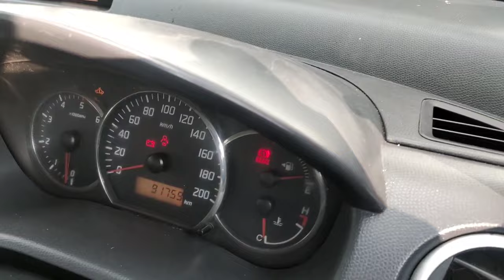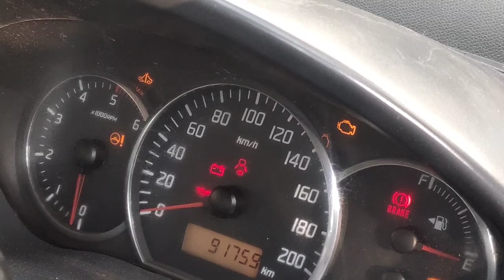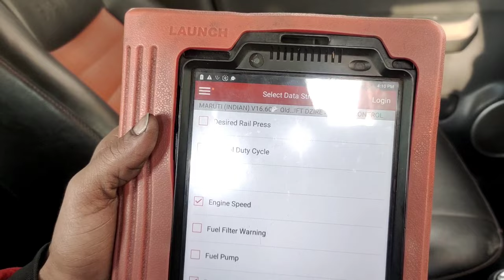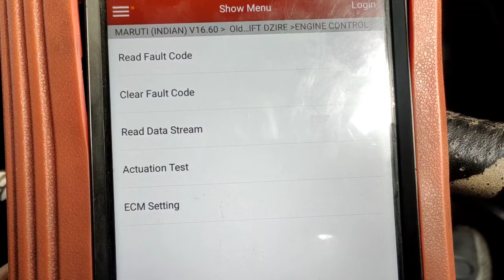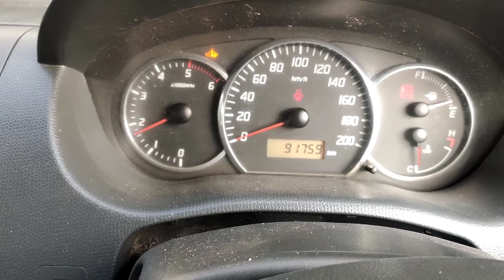MARUTI SWIFT CHLTE CHLTE BAND HONA ! MARUTI SWIFT DZIRE STARTING PROBLEM ! RAIL DRV PROBLEM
Mini multimeter